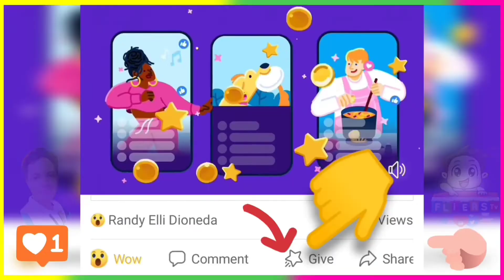GOITER PROBLEM? I-SALVEO MO NA 'YAN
The greatest wealth is health.
Choose Salveo Barley Grass

SALVEO BARLEY HEALTH BENEFITS:
✅ Lowers Blood Sugar Level
✅ Powerful Antioxidant & Detoxifier
✅ Fights Cancers & Tumors
✅ Prevents Constipation
✅ Helps Neutralize Acidity
✅ Fights Insomnia, Anxiety & Depression
✅ Provides energy and promotes faster recovery from sickness
✅ Improves skin health and slows down the aging process

ALL-IN-ONE product na po ang Salveo Barley Grass
✅ PANG-VITAMINS or nutritional supplement
✅ PANG-REPAIR ng damaged cells or organs
✅ PANG-LUNAS sa mga sakit or karamdaman
✅ PANG-BOOST ng immune system, proteksyon ngayong pandemya
✅ PANG-TANGGAL ng mga toxins sa katawan na nagcacause ng sakit

🌿Dapat uminom ng Salveo Barley ang mga taong:
1. Mahina ang immune system.
2. Stressed, overworked at laging puyat.
3. Hindi nakakakain ng gulay at prutas sa araw araw.
4. Exposed sa pollution.
5. Mahilig sa softdrinks, mga sweets, junkfoods, fast food, canned goods at mga food with preservatives.
6. Mga naninigarilyo at manginginom.
7. Mga nagwowork-out, sporty or athletic na tao.
8. Mga taong may sakit o karamdaman.
9. Mga bata na 6 months pataas.
10. Mga buntis at breastfeeding moms.

🚌We accept Cash on Delivery (COD) nationwide!

We entertain you with Asean Culture of informative facts, truths, discoveries, travels, events arts and literatures.

FLYERS TV is an independent channel promoting the wellness of everybody. We influence the communities with the information fueled by facts and truths. Fake news is no-place here. We assure everybody that we only share things that may help all of our concerns, the public communities. Rest assured that we will upload videos that promote unity as a country, healing  and solidarity. You are all welcome to comment and suggest any topic to be consider for the next upload.

Here on FLYERS TV we also extend services beyond our scope like helping the needy and the less fortunate in our communities.